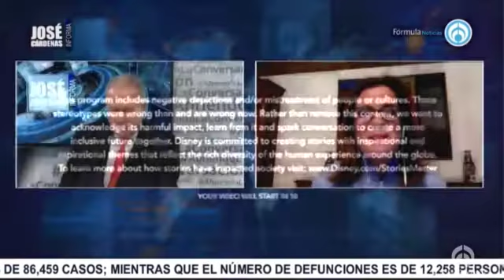José Cárdenas informa en resumen